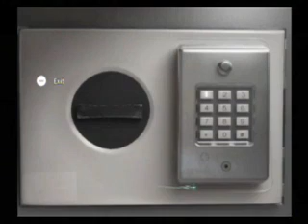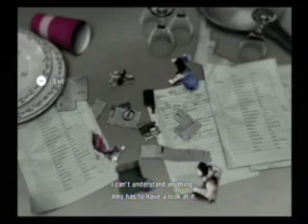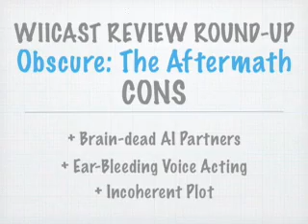The Wiicast - Wiicast Video Review: Obscure: The Aftermath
Take a look inside Fallcreek University and decide whether or not the b-movie game is a hit or a flop.